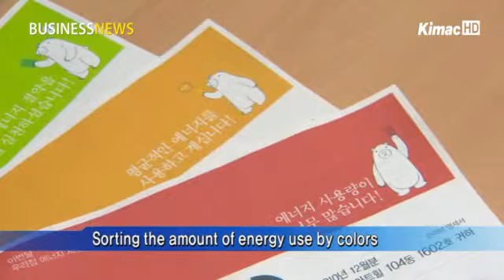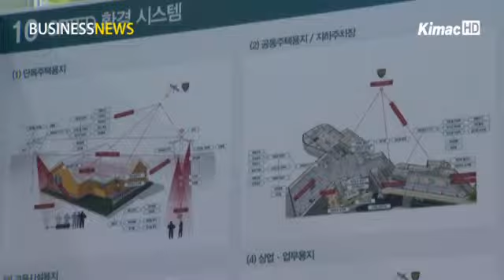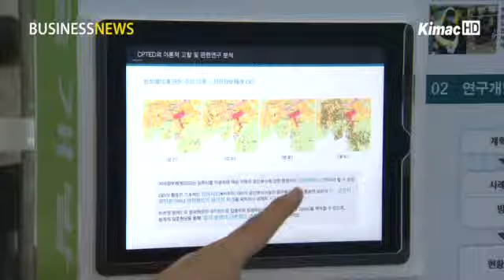[Industry professional news channel itsTV] Design makes a difference in our lives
[Anchor]

 When you hear the word "design," what first comes to mind? For most people, it may remind them of high-end fashion. However, there is more to the word "design" than that. It is used for industrial facilities in eco-friendly ways, or even used to solve social problems in the field of energy or medicine. To vitalize this, the "Design Technology Development Business Reports" have been produced by the Korea Evolution Institute of Industrial Technology. Let's take a look.

[Reporter]

 This maintenance bill is different in color, based on the amount of energy consumed.

 If you use more energy than the average household, your maintenance bill will be red; if average, yellow; and if less than the average, it will be green.

 Since the new bill can measure the level of energy consumption easily, it resulted in a ten percent energy savings when initially adopted.

[Interview - Joon-kyung Yang, the President of DEFO]

~ The existing bill has been simply for notifying, however, the one we newly developed is giving visual effects to citizens through the design, thus they can be aware of their energy consumption on their own.

 Similarly, another design-thinking product type is the Public Service Design Business, which functions to improve public services.

 An example is the Korea Design Knowledge and Industrial Forum, in short DEFO. DEFO has been designing crime prevention facilities with the city's well-being of the city and  visual beauty being taken into consideration.

 They have increased the safety of our city through the installation of CCTVs, or security surveillance cameras, in bus shelters and increased street lights, together reducing the likelihood of crime.

 The public service design business is the result of the "Design Technology Development Business," which the Korea Evolution Institute of Industrial Technology, or KEIT, has been pushing ahead with.

 In the open briefing session on the twenty second of last August, the accomplishments of ten projects on industrial environment design, such as Sunchang Jangryu Valley, and on public design were announced.

[Interview - Dong-jin Yoo, Senior Engineer of Industrial Design Team of KEIT]

~ With this achievement, the local government is going to establish the ordinance or guidelines. And based on that, making a new image and creating a new city brand are expected. In the case of public service design, it is expected that the new industry will be born around the current state of our society.

 Design no longer pertains only to impractical luxury fashion anymore. It has now expanded into areas for securing industry competition, nurturing civic consciousness, and solving social issues we currently face today